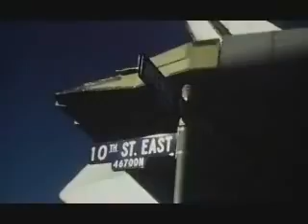Remembering Columbia - STS-107 - Columbia's Final Mission.flv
STS-107  Space Shuttle Columbia was lost on February 1, 2003.  She was destroyed during reentry through Earth's atmosphere. All of the crew perished.  Video remembers who the crew were and their orbiter, Columbia.